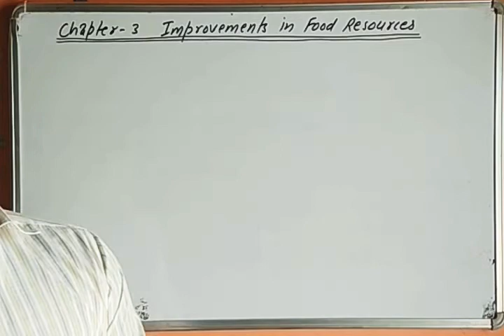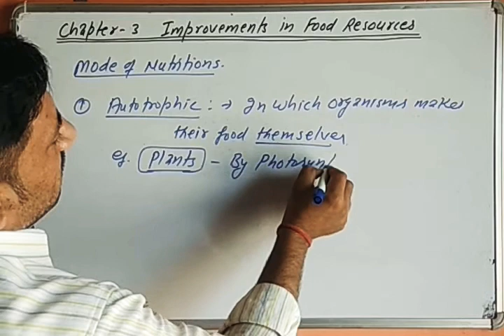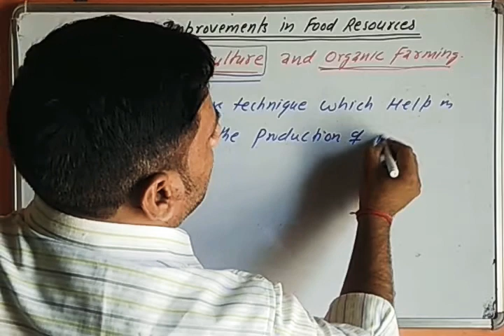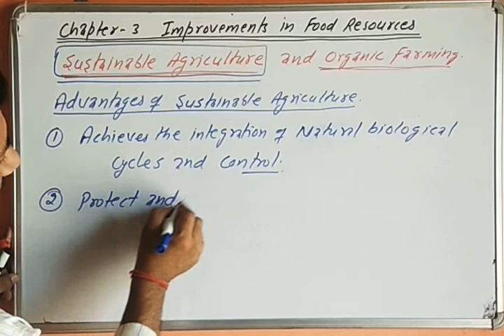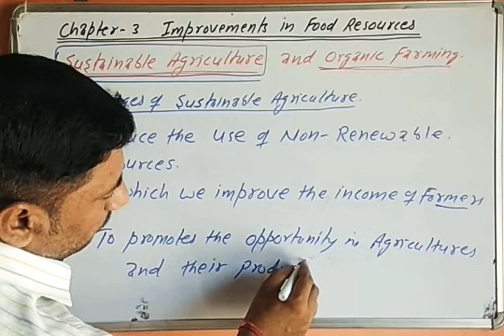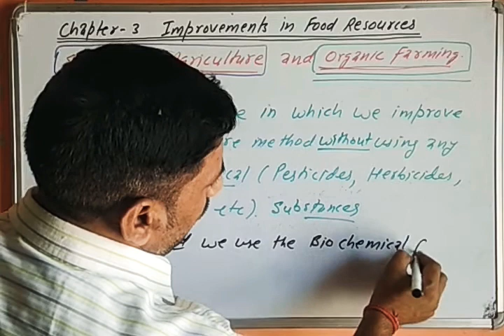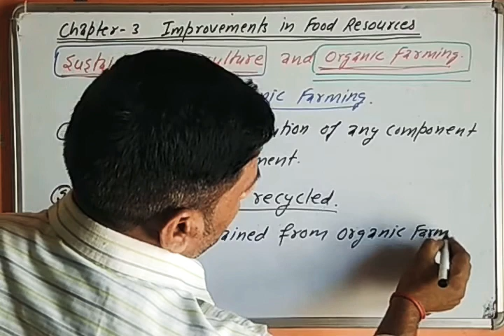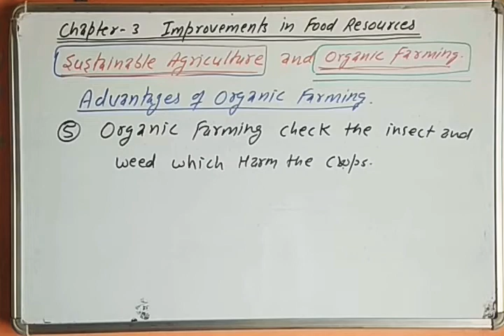sustainable agriculture and organic farming class9th biology